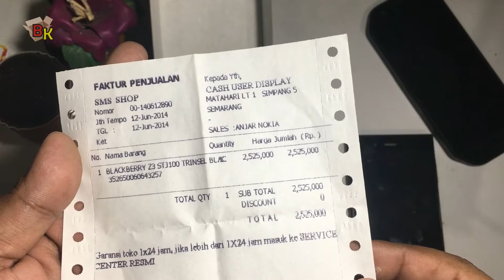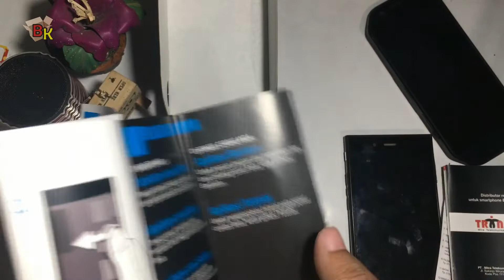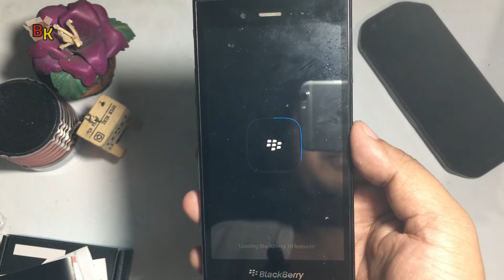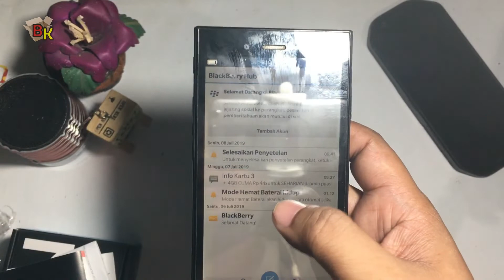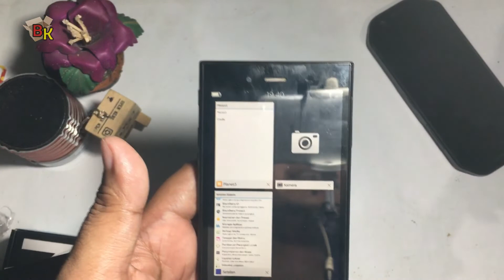NOSTALGIA UNBOXING BLACKBERRY Z3 Jakarta di 2019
Balik lagi kita unboxing hape lama sebagai bentuk nostalgia... ya kali ini kita re-unboxing Blackberry Z3 garansi resmi Transell (di video saya salah ucap trikomsel hahahah)

-Salam Buka Kotak Project-

Gambar diambil pakai iPhone 6s